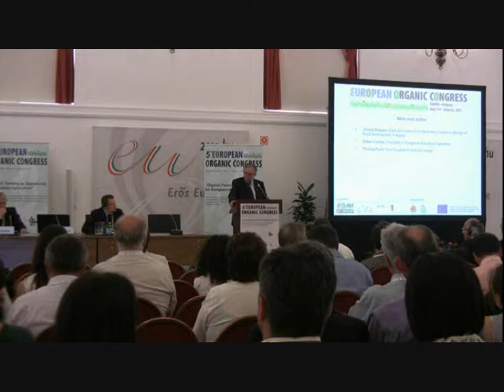EOC Hungary 2011 Jozsef Angyan Speaker 1